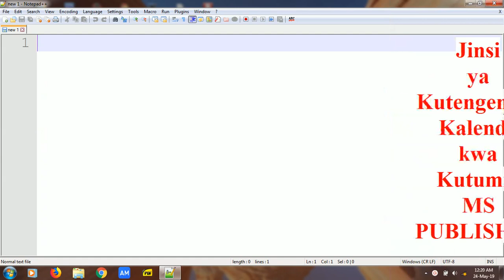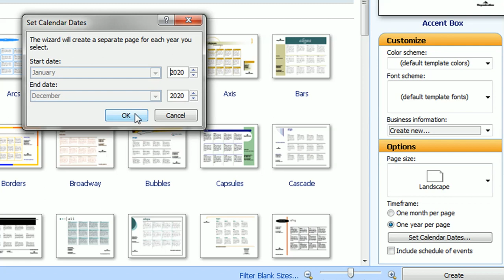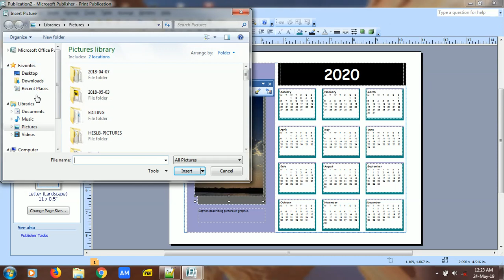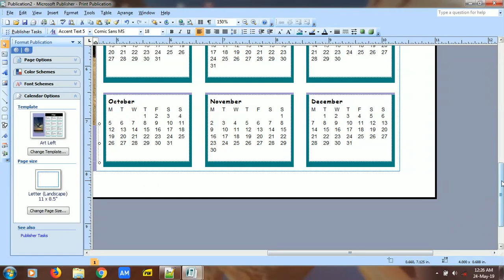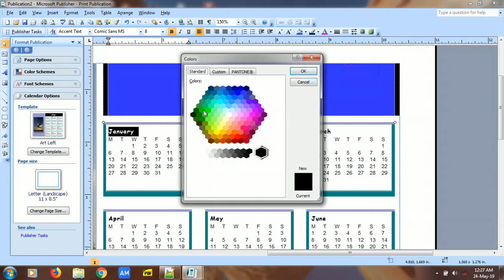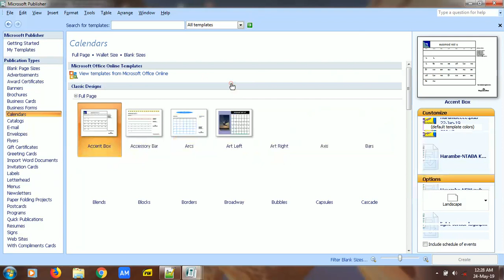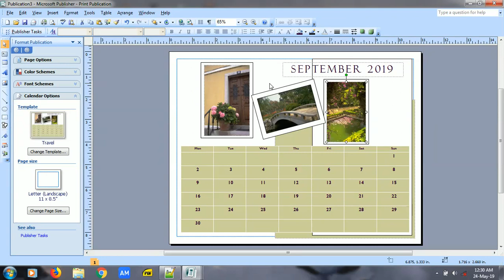JINSI YA KUTENGENEZA KALENDA KWA KUTUMIA MICROSOFT PUBLISHER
Mwalimu_Bassu, Elimu_ya_Kompyuta_Bure

Kalenda ni MUHIMU SANA kwa ajili ya KUKUWEZESHA kupangilia MATUMIZI YA MUDA wako siku hadi siku.

Karibu tujifunze pamoja JINSI YA KUTENGENEZA KALENDA KWA KUTUMIA MICROSOFT PUBLISHER.

Vitu vingine ni vya kuvifanya wewe tu ukiwa home. Si lazima kununua kila kitu. Vitu kama Kalenda unaweza tengeneza wewe mwenyewe na kwa muonekano unaoutaka wewe.

PIA UNAKARIBISHWA KUANGALIA VIDEO ZINGINE ZA MWALIMU BASSU HAPO KAMA .

JINSI YA KUKADIRIA FEDHA AMBAYO UNAWEZA KUKOPA NA MAREJESHO YAKE

=== NA NYINGINE NYINGI===